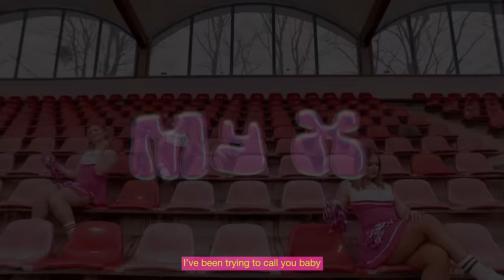Little Sis Nora - My X [Official Music Video]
STARRING - LITTLE SIS NORA
MUSIC BY - ARON EKBERG, CHRISTOFFER SANGRÉ, EDDIE JONSSON & NORA EKBERG
DIRECTOR - MARCUS HOLM
PRODUCER - MOLLY KVARNBÄCK
DoP - SIMON BENDROTH
GAFFER - ERIK DJURKLU
VFX - PONTUS BECKMAN
COSTUME - NORA EKBERG & FELICIA EKSTRAND
MUA - FELICIA EKSTRAND
CHOREOGRAPHY - FELICIA EKSTRAND
SET DESIGN - ARON EKBERG & MOLLY KVARNBÄCK

SPECIAL THANKS TO DIRTY COCO & EVERYONE ELSE INVOLVED!

THIS IS A HOUSE OF ALBATRAOZ PRODUCTION.